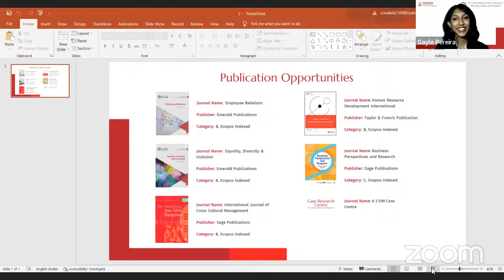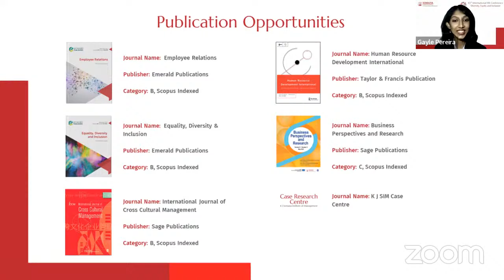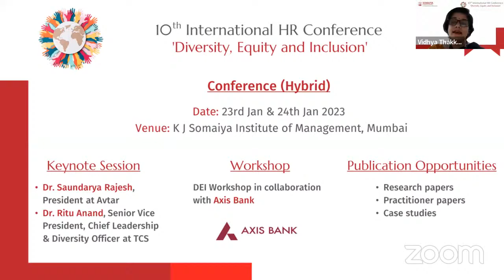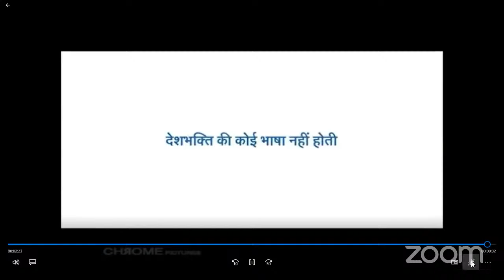International HR Conference I Panel Discussion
The HR/OB Area at K J Somaiya Institute of Management is hosting a pre-conference panel discussion themed 'Diversity, Equity and Inclusion’.

Introducing our esteemed panelists:
• Dr. Lakshmi Balasubramanian, Lecturer & Researcher, Stanford University
• Monika Navandar, Founder, NeoSeven Solutions
• Rekha Vijayakar, Assistant Director, ADAPT
• Sivakumar, Group Head, Agri & IT Businesses, ITC
• Trishala S, Training & Partnerships Officer, PeriFerry

The panel discussion will be moderated by Dr. Vipul Vyas, Founder & Director, Mann - The Mind.

The 10th International HR Conference is scheduled on January 23 and January 24, 2023.